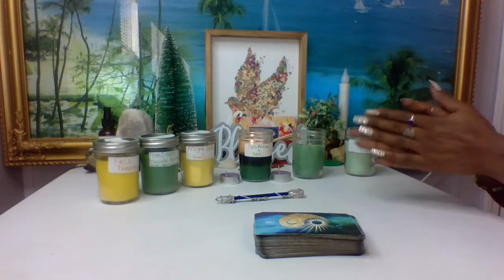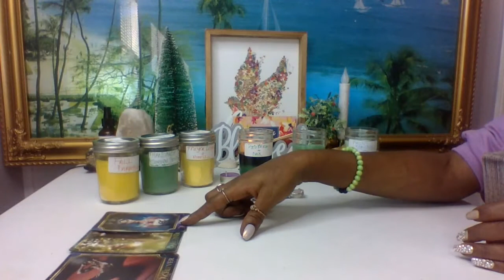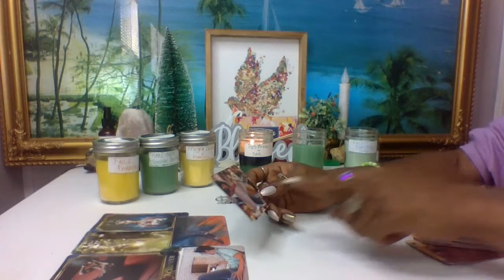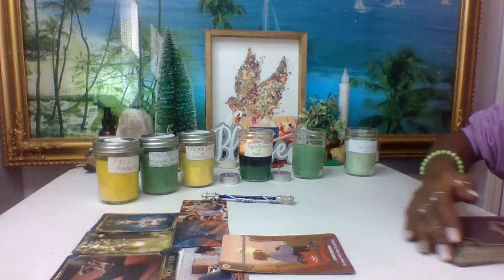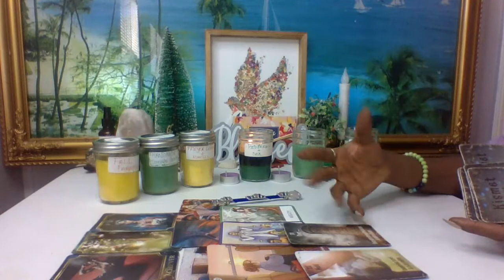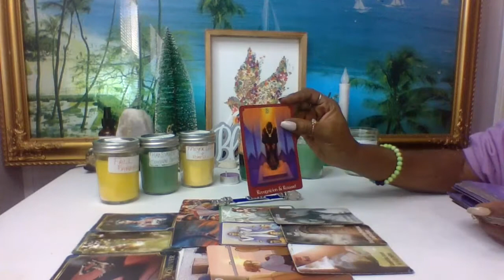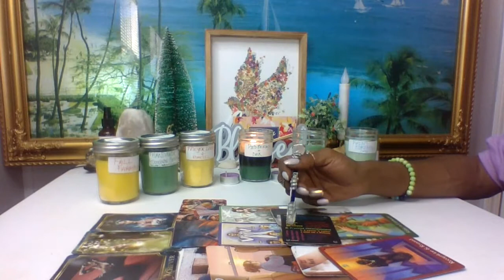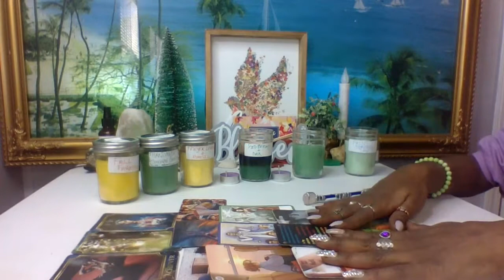✨Taurus/Gemini Cusp~ See How To Transform Your Love Into A Better Situation For You~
I have over 20 scents to choose from and in various sizes! Much More Coming Soon~All-Natural Vegan Candles with Long-Lasting Scent, at A Very Reasonable Price, Every Candle is Made With Love:~Thank You All For Your Support in Advance ~I Love You All!!